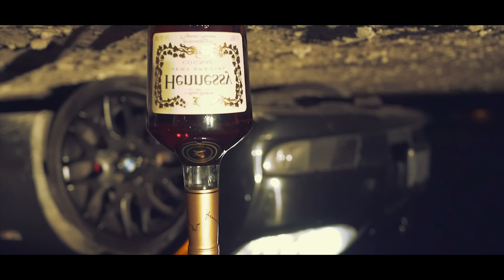Zigz Gaud - Stars (Prod Realitybeats)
(Shot and cut by RTS) @rtsprodictions88